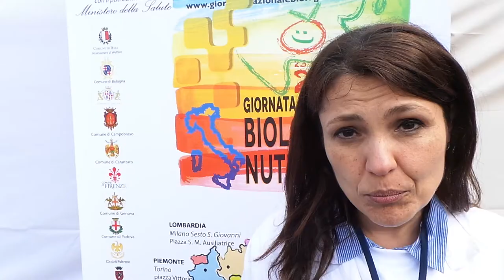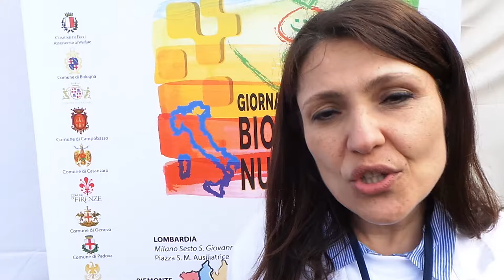Giornata del Biologo Nutrizionista 2015 - Prevenzione Obesità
Prevenzione dell obesità e del sovrappeso: Giornata del Biologo Nutrizionista 2015.